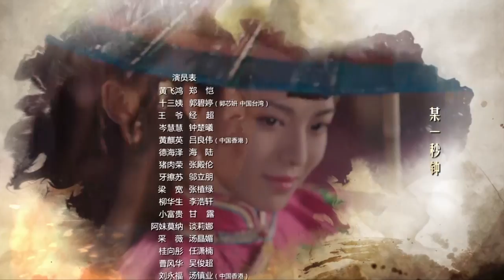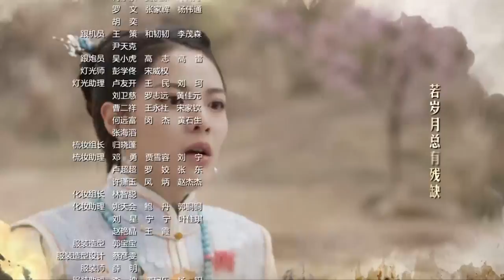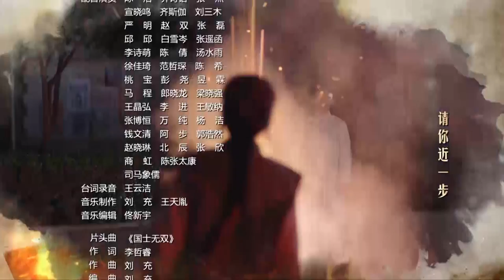【English Sub】Huang Fei Hong - EP 26 国士无双黄飞鸿 2017| Best Chinese Kung Fu